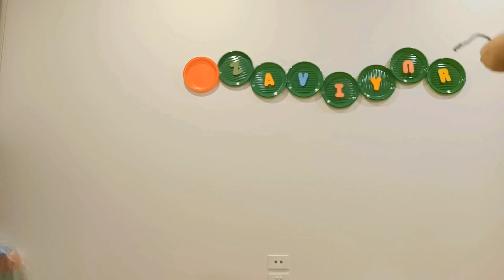HUNGRY CATERPILLAR THEME BIRTHDAY I HOMEMADE FOODI LOCKDOWN 2021I MELBOURNE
Hi- we are The Samoor Family ❤️